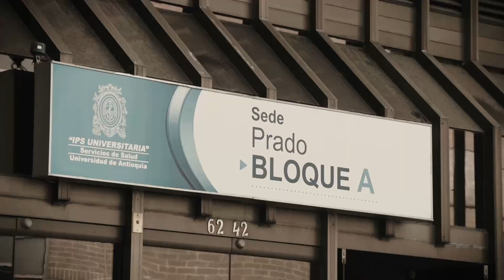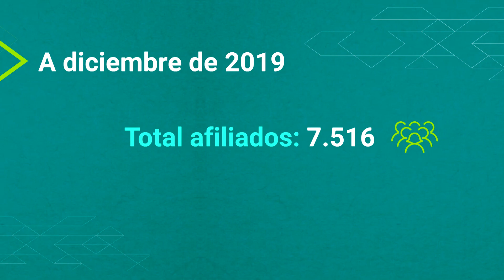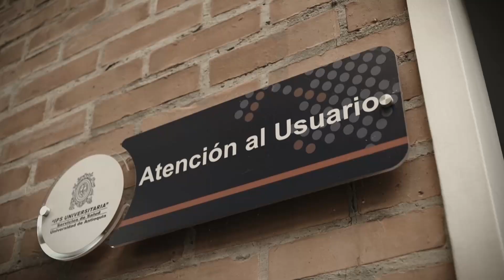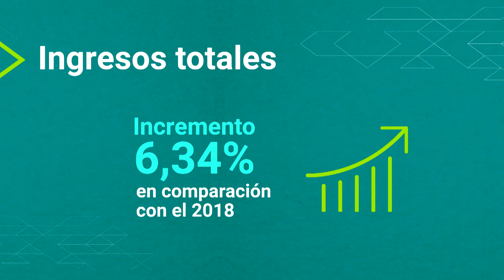Audiencia Pública de la Rendición de Cuentas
El viernes 3 de julio de 2020 a las 10 a.m.@ProgramadeSaludUdeA realizará la Audiencia Pública de Rendición de Cuentas, para conocer los logros y retos de 2019.